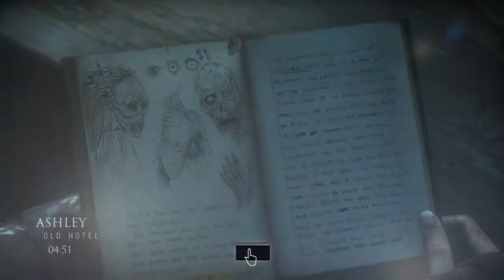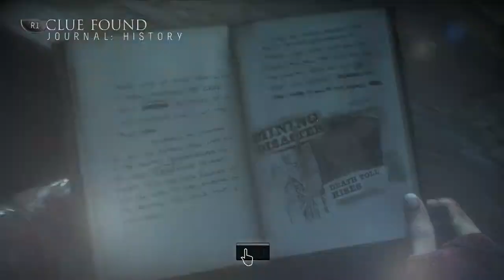Until Dawn | Full Playthrough - Part 9 - Chapter 8 No Commentary